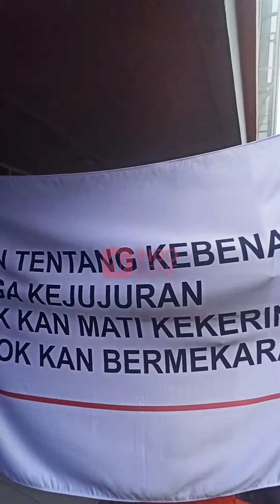Aremania Gruduk Kantor Pos, Kirim Surat Asa Keadilan Tragedi Kanjuruhan ke Jokowi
Aremania melakukan aksi terkait Tragedi Kanjuruhan. Kali ini menggelar aksi mengirim surat asa keadilan untuk Presiden Jokowi.